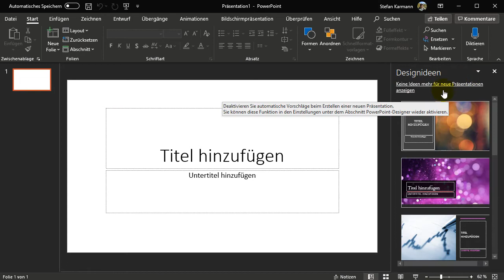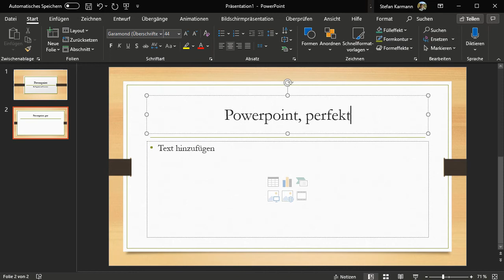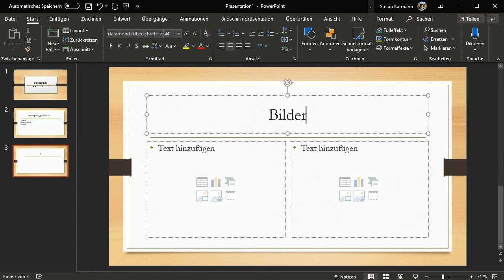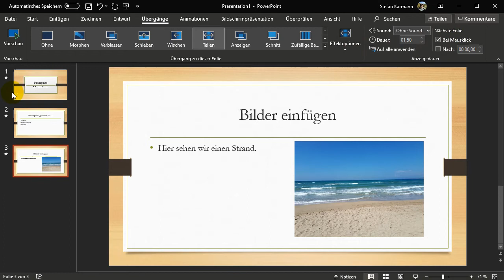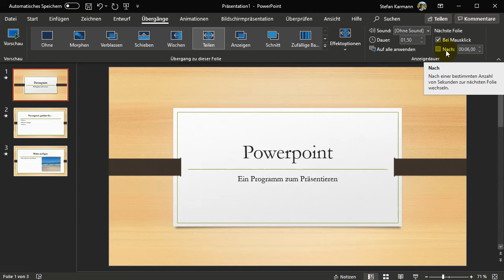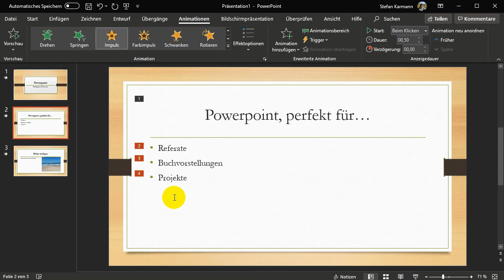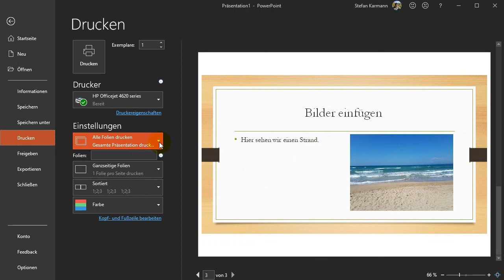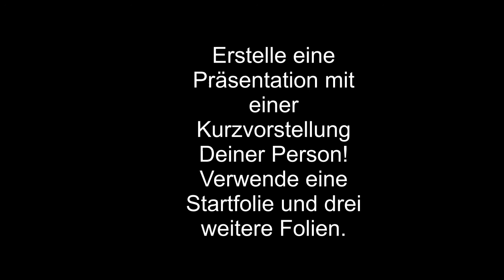Powerpoint - Schritt für Schritt zum Mitmachen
In diesem Video kannst Du Schritt für Schritt beobachten, wie eine einfach Powerpoint-Datei entsteht. Du kannst das Video stoppen und die gezeigten Szenen selbst nachmachen.